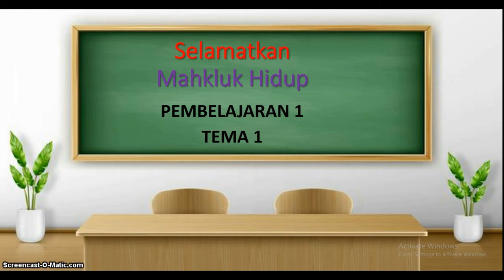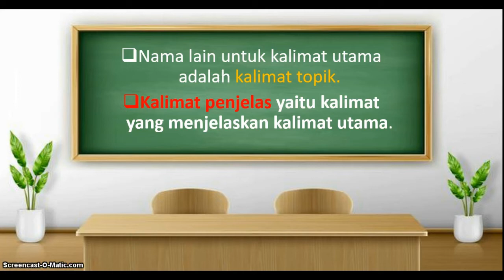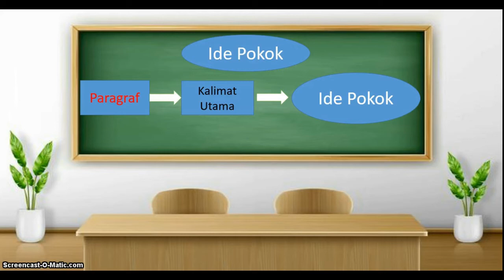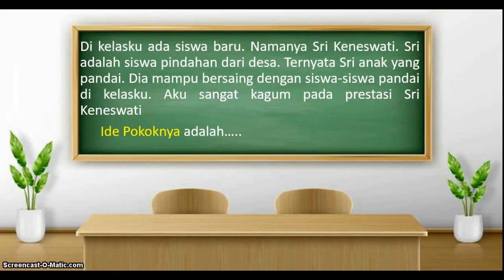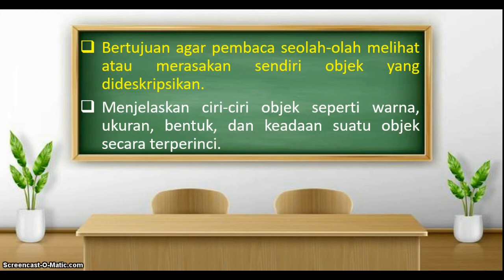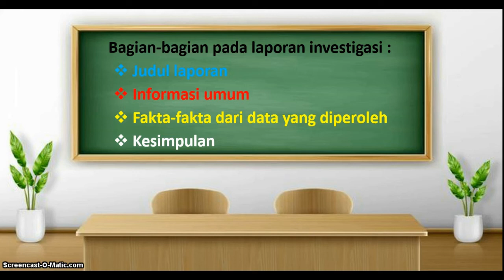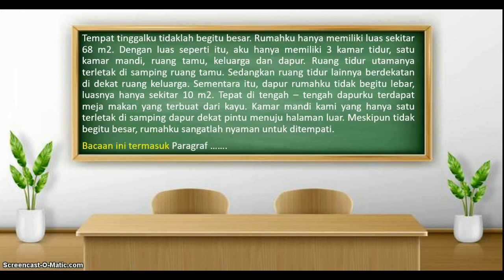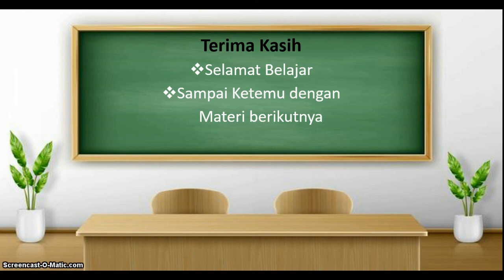Bahasa Indonesia Tema 1 Sub Tema 1 Kelas 6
Maaf sebelumnya salah ketik teks investivigasi.yang betul Investigasi

Teks Investigasi
atau dikenal juga dengan teks laporan adalah sebuah laporan tertulis dari hasil pengamatan atau kejadian yang telah dilakukan, bertujuan untuk memberikan gambaran kepada orang lain mengenai hal atau objek yang telah diamati,

Ciri teks investigasi yaitu :
1. Struktur terdiri dari beberapa bagian seperti defenisi umum, deksripsi bagian dan penutup
2. Memuat informasi berdasarkan fakta yang ada
3. Teks ditulis berdasarkan pengamatan, atau investigasi langsung oleh pengamat

Teks Deskripsi
Merupakan teks yang menggambarkan hasil observasi terhadap sebuah objek, menitik beratkan pada uraian ciri-ciri dan keadaan sesuatu yang dideskripsikan

Ciri ciri teks deskripsi :
- Menggambarkan sesuatu secara detail
- Melibatkan indra dalam penggambarannya dan disusun dalam bentuk paragraf
- Gambarannya dapat membawa pembaca seolah-olah menyaksikan langsung objeknya
- Menggamarkan ciri-ciri khusus secara detail